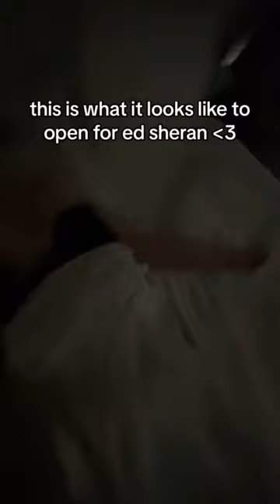you ask…we deliver! the vlogs are BACK baby